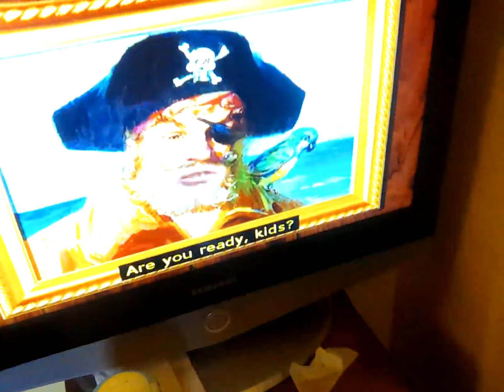15 January 2023